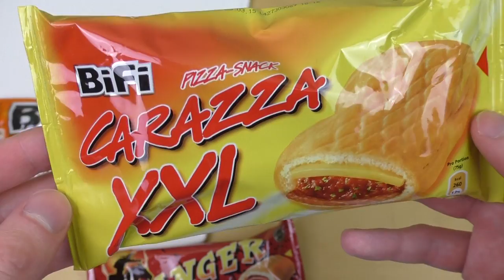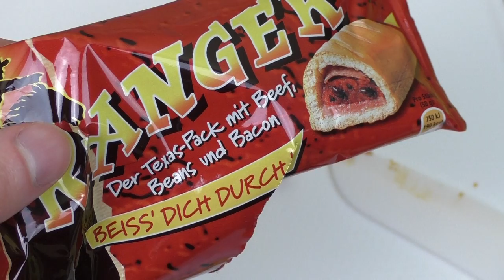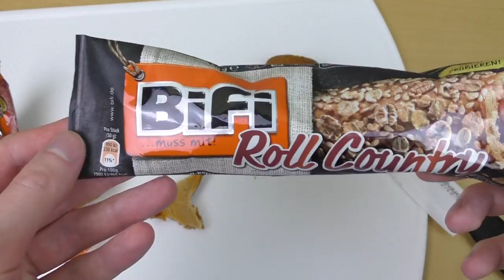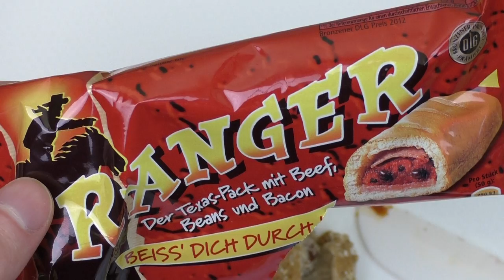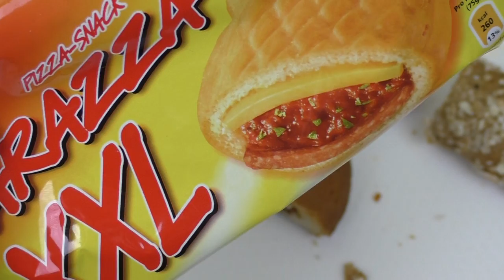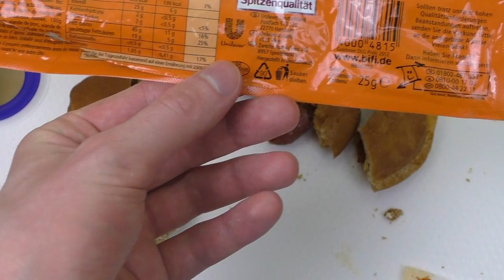BiFi, BiFi Ranger, BiFi Carazza XXL, BiFi Roll Country, BiFi Peperoni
These are sausage snacks by the brand leader in Germany. BiFi Ranger is the best of these five products.
German starts 7:48